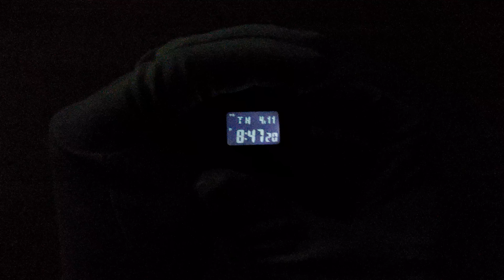Мультиколорные прямоугольники / Casio GMW-B5000PC-1E и Casio GMW-B5000BPC-1E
Сегодня у нас наконец те самые мультиколорные прямоугольники из октябрьского релиза. Две новые версии GMW-B5000 привлекают красивыми рамками вокруг дисплеев. Отличное решение, чтобы одновременно и показать свою яркую индивидуальность, и выглядеть стильно и современно. Внутренняя же составляющая осталась неизменной. Всё та же защита металлической капсулы и альфа-геля, всё тот же модуль с питанием от солнечной батареи и с bluetooth. А японское производство красноречиво говорит о качестве сборки и обработки.